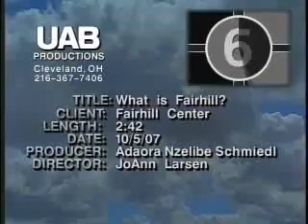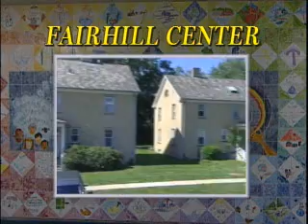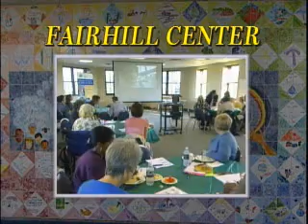Fairhill Center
Learn a bit about what Fairhill Center is all about.